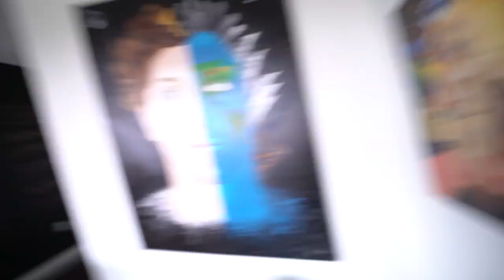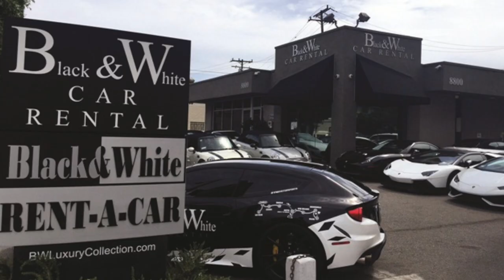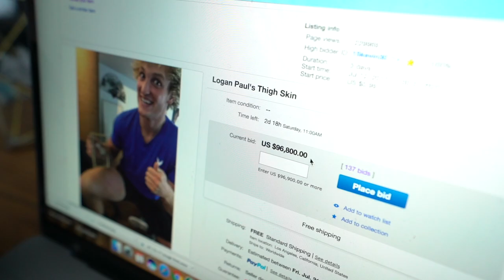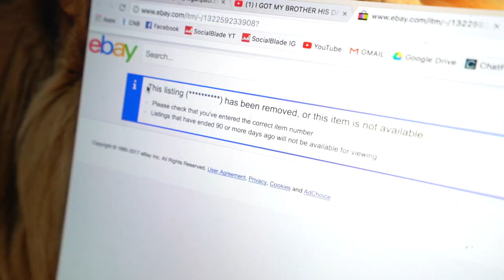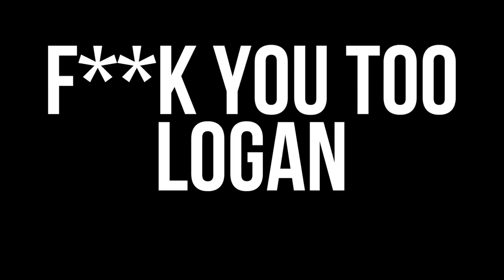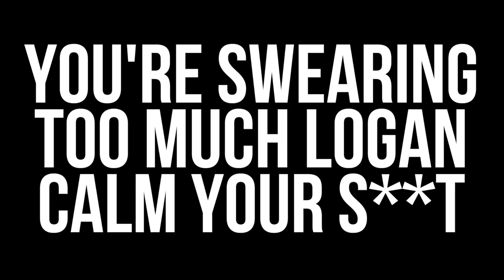BACK TO WAR!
Vote For The Logang up to 10x per day!